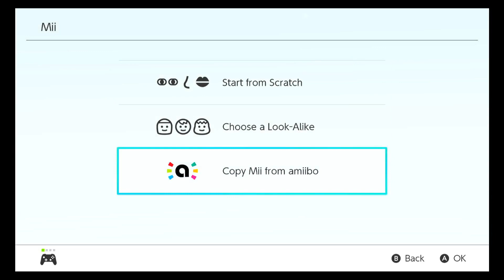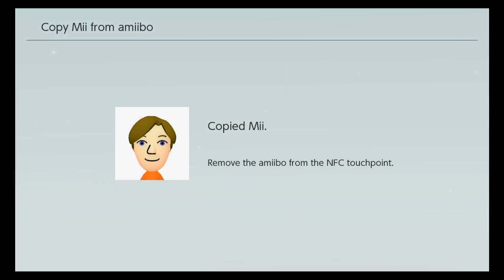Miitopia Ep 1: "Guilt Tripping The Hero Of The World" - Overlord Arcade - [Ft. Val, Kenz, & Anthony]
Who would you pick as your fantasy party? In my case, I'm bringing out the big guns with @UnmedicatedDysfunctional, @automaton9477 & @TokaiTowers! As we enter our 3rd year on YouTube, it's time to save the world as a team!